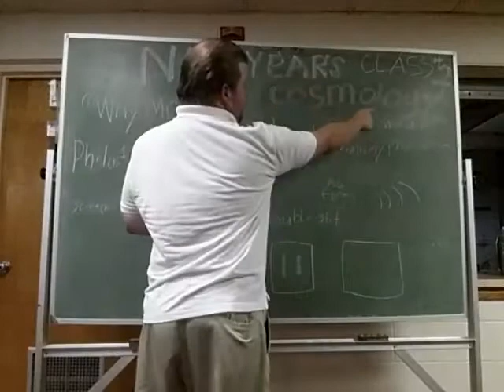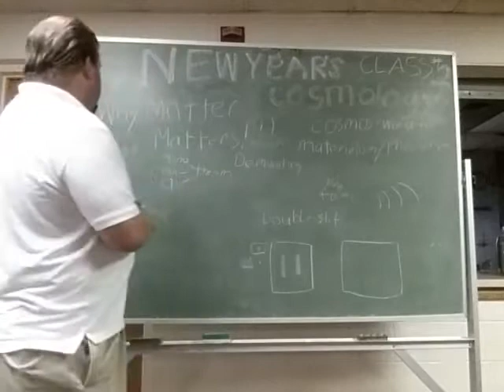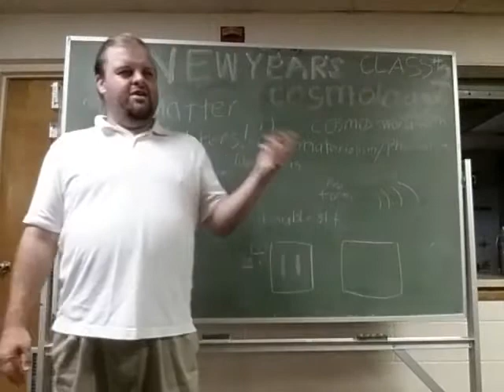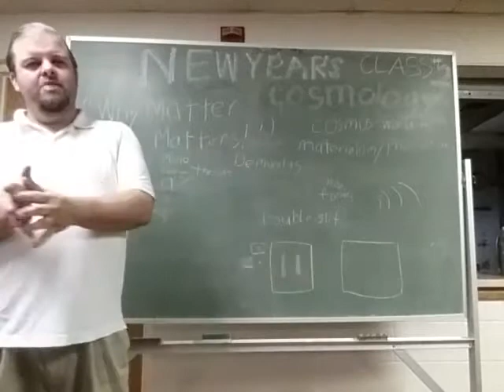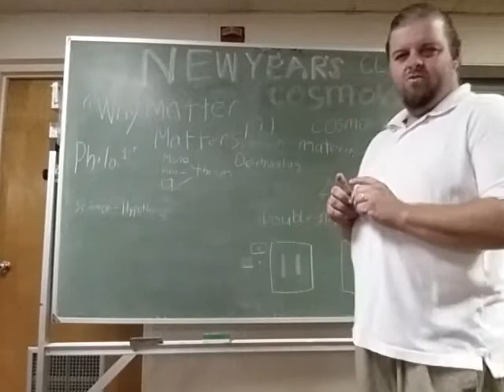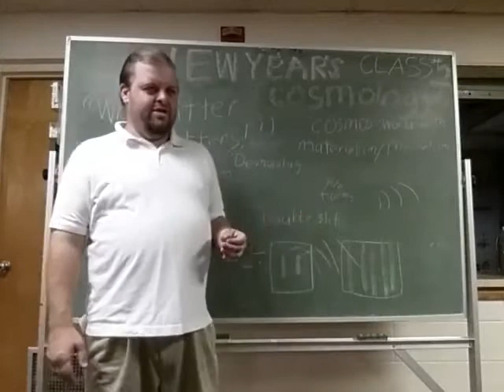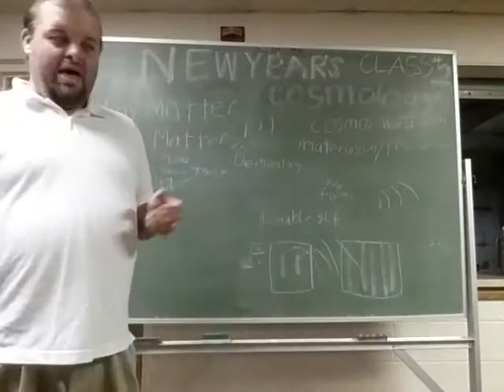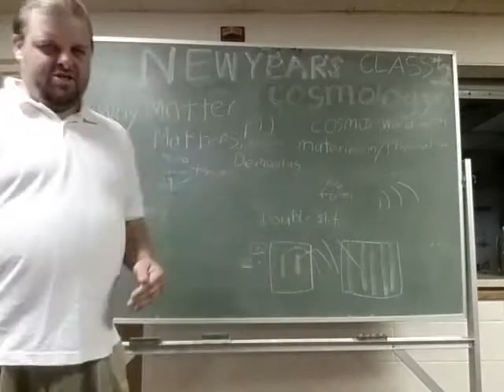New Years Cosmology Class 2 "Why Matter Matters?